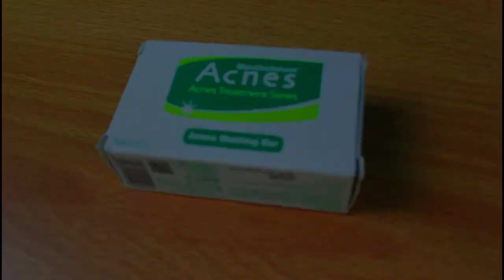Review Sabun Acnes Untuk Jerawat Punggung !!! I FKR PROJECT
Hay gaes skrg aku bikin video sabun Acnes buat Jerawat Punggung. Siapa yang punya jerawat punggung dan bingung gimana sih cara ngilanginnya? Tonton dulu videoku kali ini tentang cara menghilangkan jerawat punggung :)
Disini aku juga pengen buat kalian yang punya cara kalian sendiri dalam menghilangkan jerawat punggung, bisa komen di bawah yaa

🎥 Camera : Canon
🎬 Editing : Filmora Pro